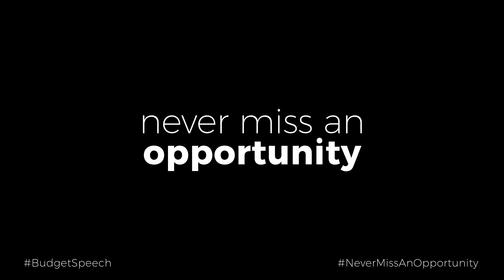Cash Connect Capital - More bailouts, keeping them in the clouds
More bailouts -  keeping them in the clouds.
You better stay grounded. Get Cash Connect Capital to grow!